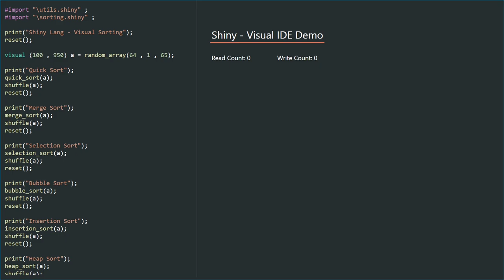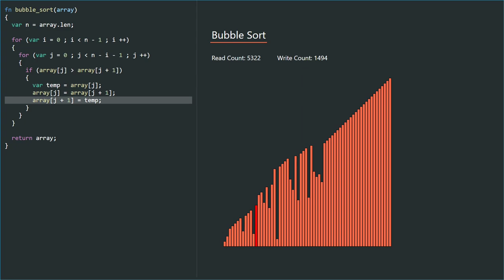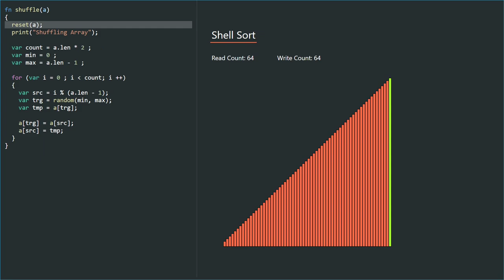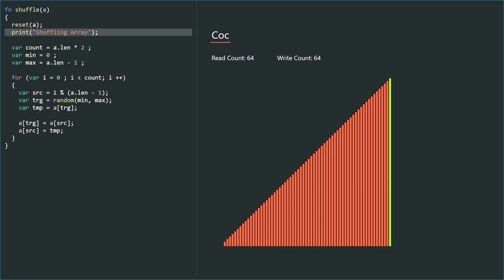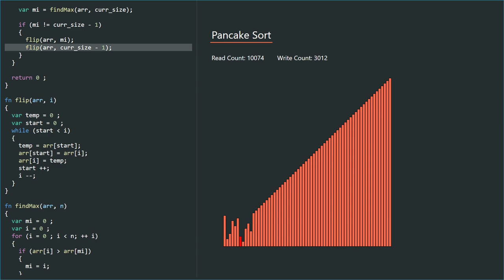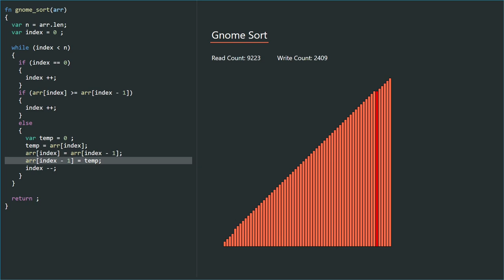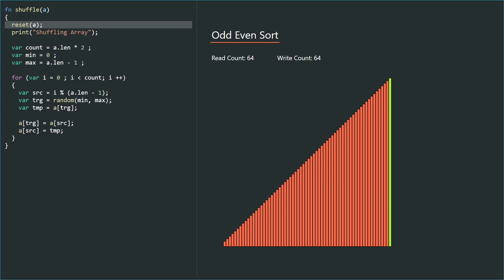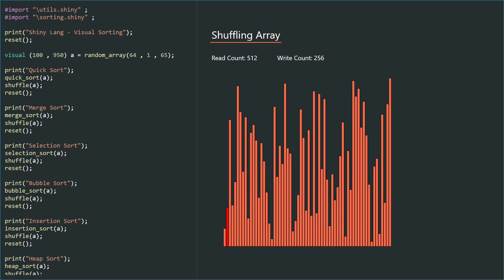Visualizing 14 Sorting Algorithms with Shiny Language written in C#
Shiny Language is a language written in C# to visualize algorithms where the IDE is stepping through code and animating it. To animate code, one needs to define a "Visual" variable, and the runtime will do the rest.

QuickSort: (0:09)
MergeSort: (0:27)
SelectionSort: (0:45)
BubbleSort: (1:05)
InsertionSort: (1:45)
HeapSort: (2:14)
ShellSort: (2:40)
PigenholeSort: (2:59)
CycleSort: (3:09)
CoctailSort: (3:37)
PancakeSort: (4:29)
GnomeSort: (5:32)
OddEvenSort: (6:35)
BogoPlusPlusSort: (7:27)